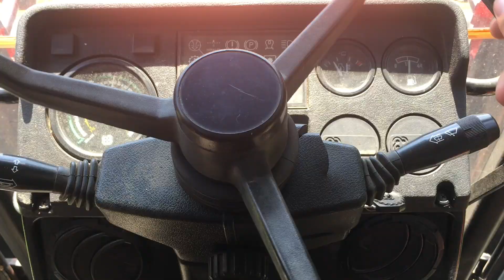Rollin' Coal - Haulin Trash with AGCO 6670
In todays video, we had to use the AGCO to take all of the trash bins out...Since the Gator is broke down!

We have MANY other videos TOO - GO CHECK THEM OUT!!

The Buva Crew is a Channel here on YouTube that posts videos weekly that reflect what Me and my Family do on a small beef farm!!
We do many things from hunting, riding things, farming, and other activities that go on around around a Country Household!! So come and join us on our adventures!

                                                                              John 3:16